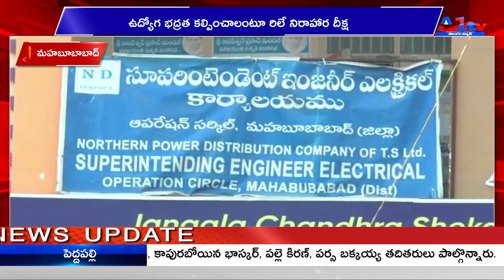మహబూబాబాద్ ఉద్యోగ భద్రత కల్పించాలంటూ రిలే నిరాహార దీక్ష || A1TV TELUGU